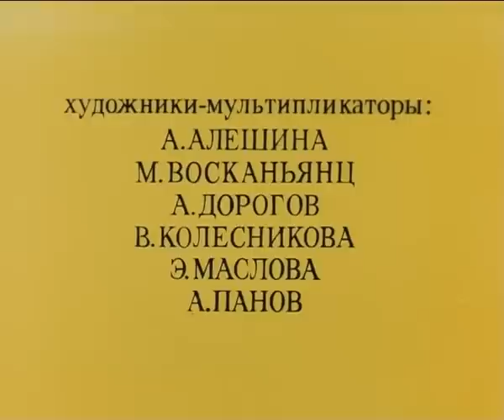Волшебное лекарство (1982) Мультфильм Романа Качанова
Современная сказка о том, как мальчик, которого обозвали трусом, решил отомстить ребятам с помощью волшебной таблетки, но вскоре понял, что быть злопамятным нехорошо и судить об окружающих по первому впечатлению несправедливо.